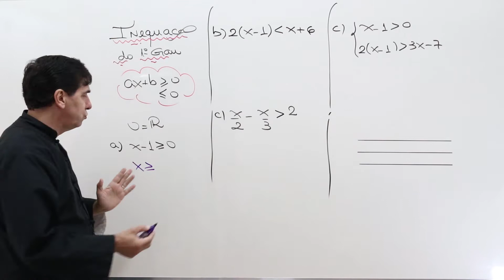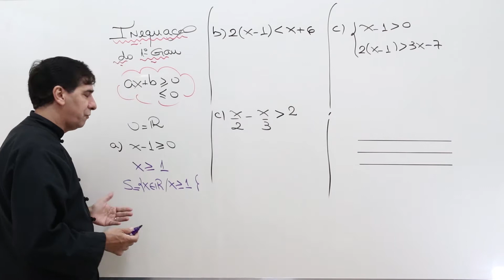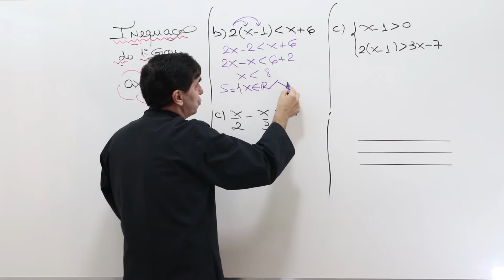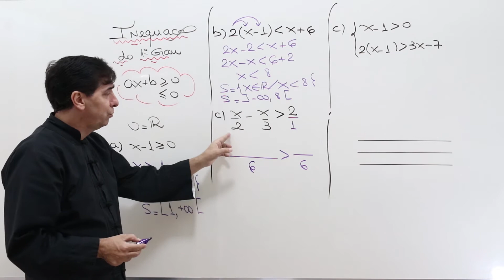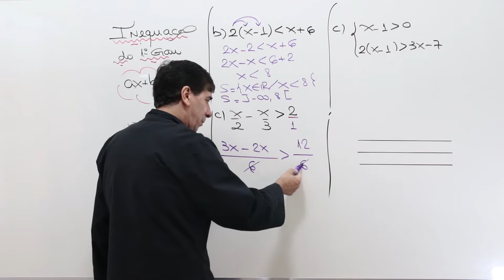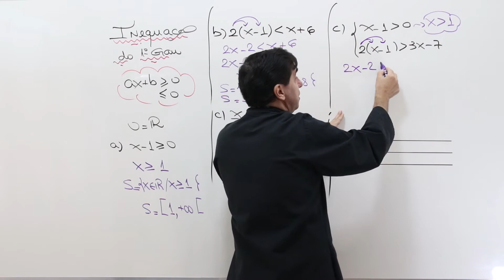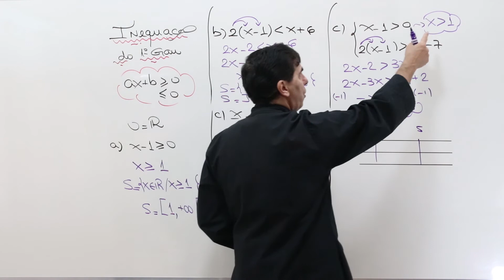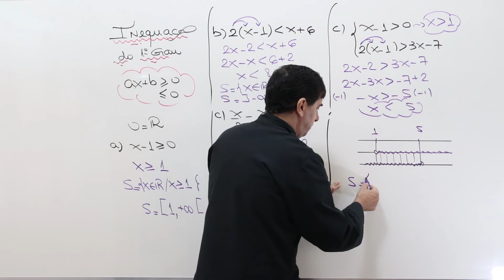Inequação do 1º Grau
Vamos aprender com o Ninja